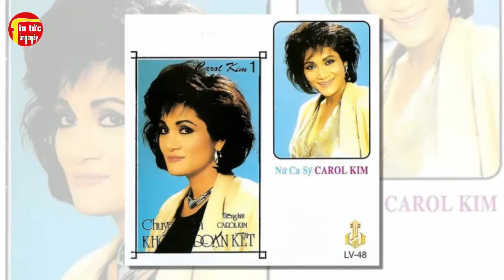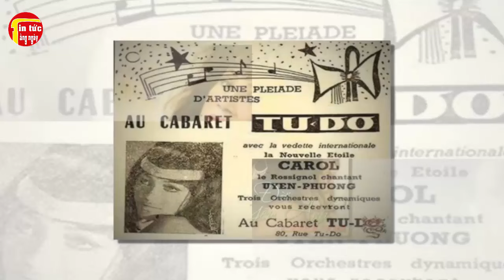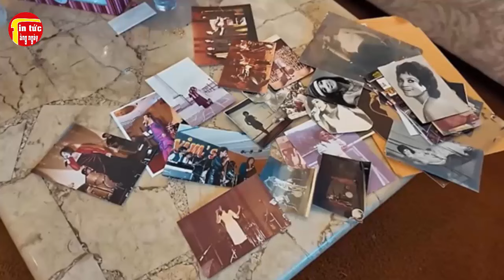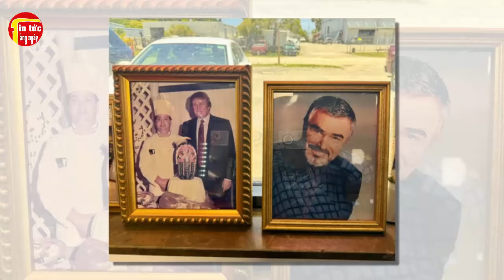Ca sĩ Carol Kim Hé Lộ Người Chồng Thứ 05 Nhỏ hơn 6 Tuổi Và Cuộc Sống Viên Mãn Ở Tuổi Xế Chiều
Ca sĩ Carol Kim Hé Lộ Người Chồng Thứ 05 Nhỏ hơn 6 Tuổi Và Cuộc Sống Viên Mãn Ở Tuổi Xế Chiều. Tin tức hằng ngày là những thông tin giải trí trong và ngoài nước .